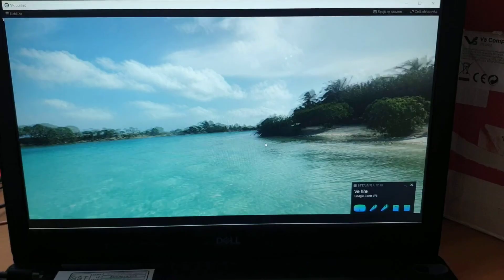Vzdělávací program č. 4, blok č. 9, Střední škola technická, Most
Projekt Zábavou k odbornému vzdělávání, registrační číslo CZ.02.3.68/0.0/0.0/16_032/0008305